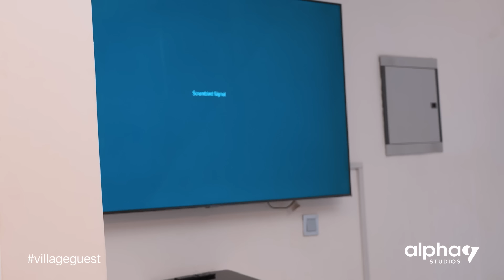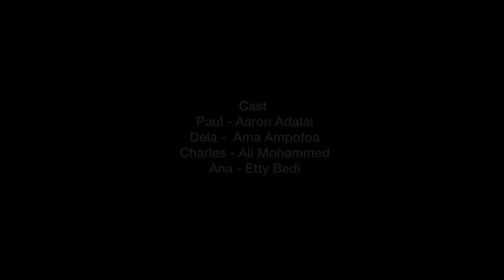Village Guest | Episode 8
Village Guest follows a man whose growing romance with a childhood friend is complicated by the return of his ex-girlfriend.

Starring:
Aaron Adatsi
Ama Ampofoa
Ali Mohammed
Etty Bedi

Directed by Caleb Pappoe